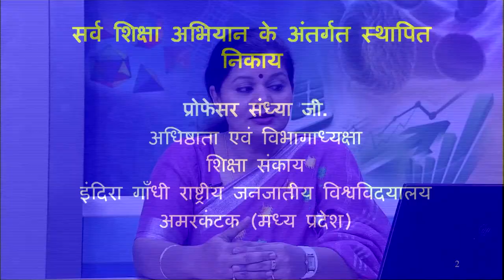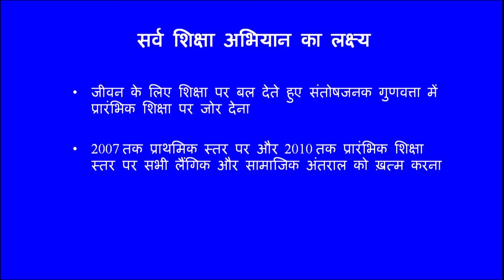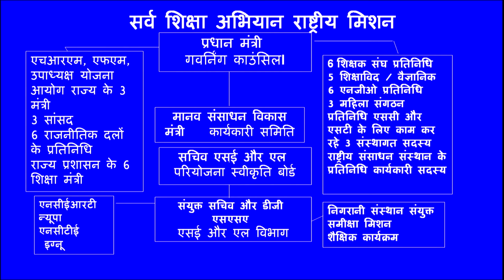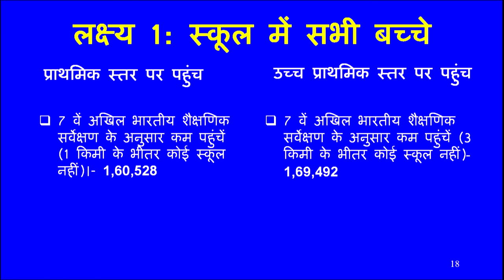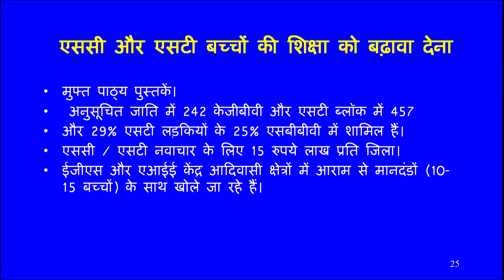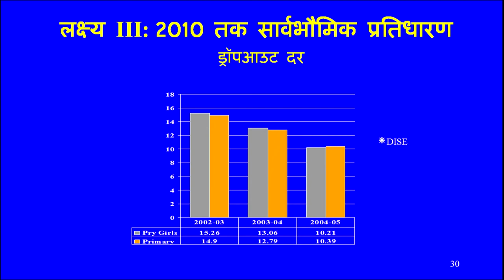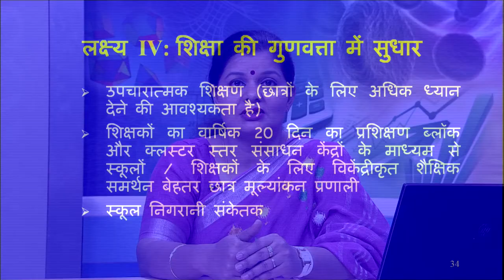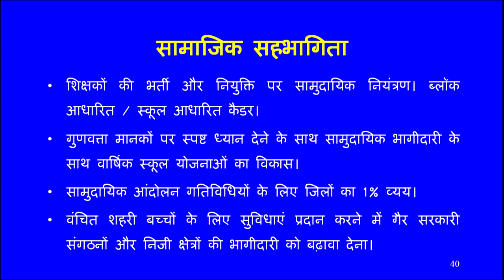Sarva Shiksha Abhiyan ke Antagart Sthapit Nikaay